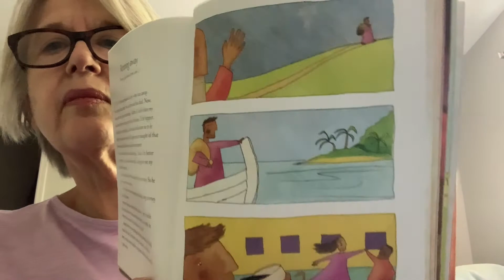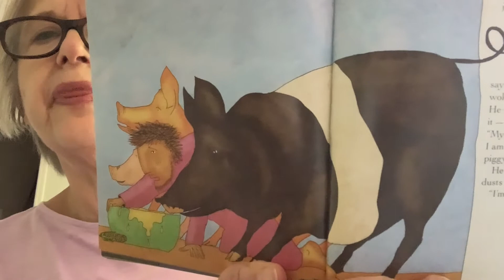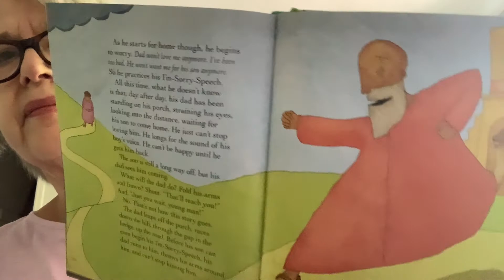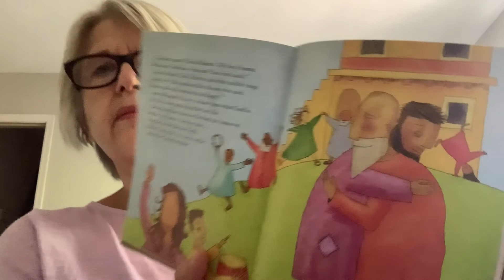4.8.20 - Storytime! - God Finds and Rescues Us - Karen Carley